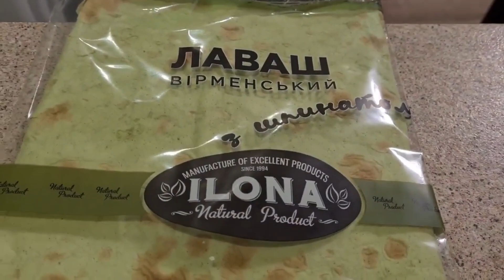РОЛЛЫ В ЛАВАШЕ , приготовив раз 🤗 хочется ещё. ROLLS IN LAVASH